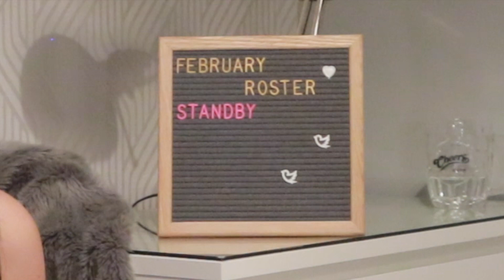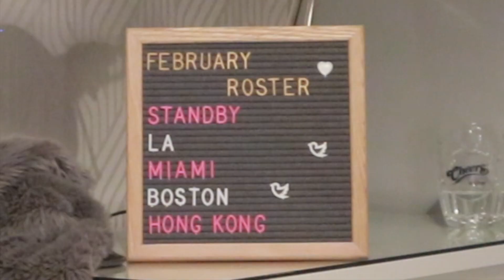FEBRUARY ROSTER REVEAL ✈️ Flight Attendant Roster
Hello! Welcome to another Roster Reveal! Find out where I'm going in February 2020

All views are my own and not representative of the company I work for

Nicci x